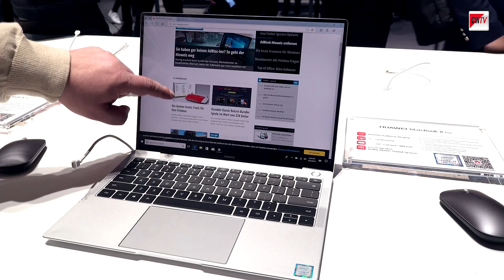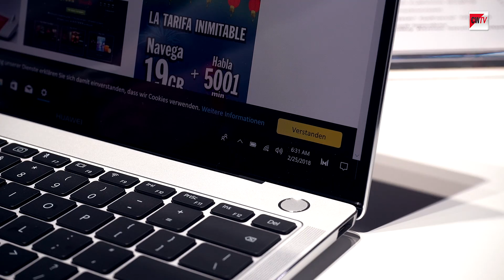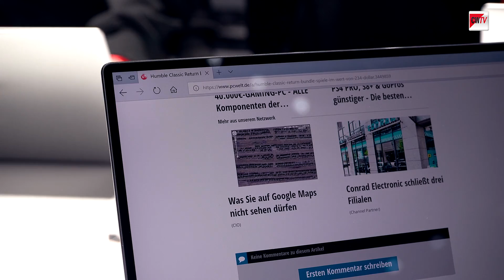Huawei Matebook X Pro im ersten Test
Von Huawei gab es auf dem MWC 2018 ein ultraflaches Windows-10-Notebook zu bestaunen. Das Matebook X Pro ist die neueste Matebook-Generation und kommt mit edlem Design, viel Leistung und langer Akkulaufzeit daher. Außerdem hat Huawei einige außergewöhnliche Funktionen wie etwa eine versenkbare Webcam in der Tastatur oder einen Fingerabdrucksensor im Power-Button versteckt.